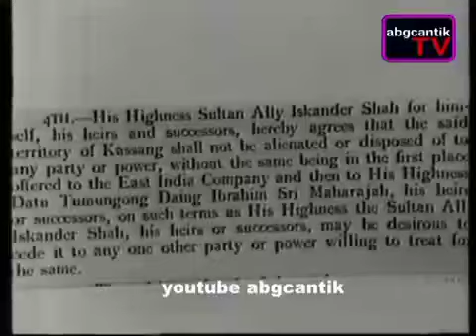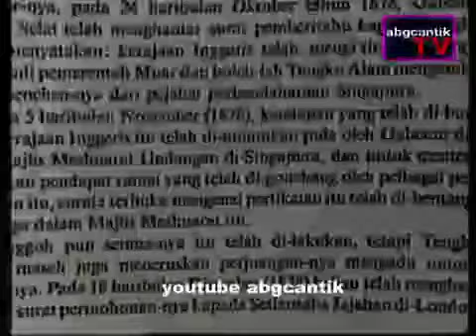HARI INI DALAM SEJARAH 1982 24.10.1878 24.10.1982 MAHARAJA ABU BAKAR DIIKTIRAF SEBAGAI PEMERINTAH MU